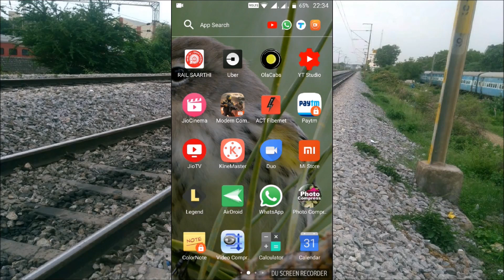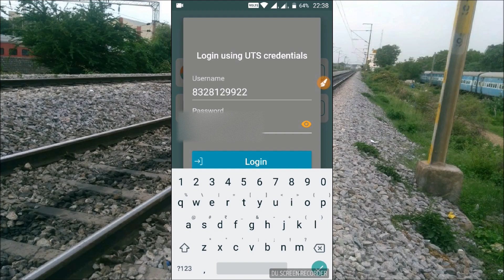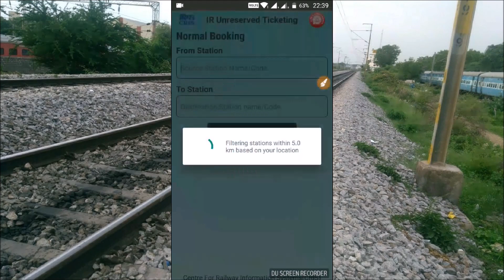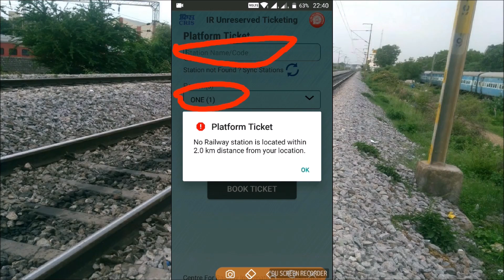ONLINE PLATFORM TICKETS || How to book online railway platform tickets from your phone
Hello Dosto,
UTS app ke jarie  aap kaise platform ticket online book kar sakte ho, wo maine is video me bataya hoon.
IRCTC ke official  app 'Rail saarthi' ke saath ye aap install kar lijie, ek hi app me sab kaam ho jaega.

VIDEO HIGHLIGHTS:
online platform ticket
book railway platform tickets
book tickets from your phone
online railway platform ticket
irctc platform ticket
unreserved ticket
book online unreserved train ticket
how to book platform tickets online
online chalu tickets
book online chalu tickets